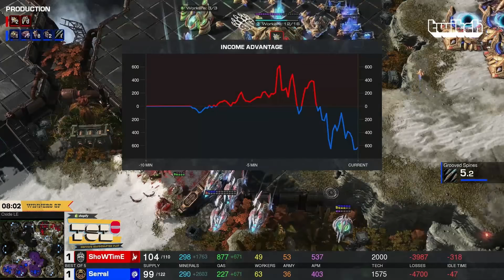Serral using interesting Zerg Strategies (the German Taxi) - Starcraft 2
Serral playing Showtime in two wild games, one featuring Swarm hosts and the other a Queen push with Queen drops named the German Taxi.

We also upload other content, such as trailers & montages.

StarCraft 2: Legacy of the Void is a standalone expansion pack to the military science fiction real-time strategy game StarCraft 2: Wings of Liberty, and the third part of the StarCraft 2 trilogy developed by Blizzard Entertainment. On this channel you will find Starcraft funny moments, micro, highlights, plays and a lot more! starcraft 2 vods